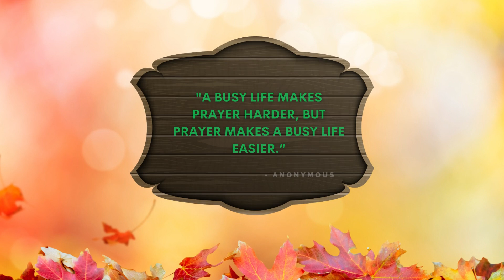Best Motivational Quotes-Power of Hope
Life is full of twists and turns but the door of hope is always open for those who trust on the Almighty in their hard times. " Hope is being able to see that there is light despite all of the darkness  (Desmond Tutu)".